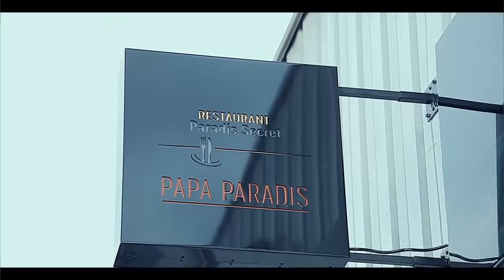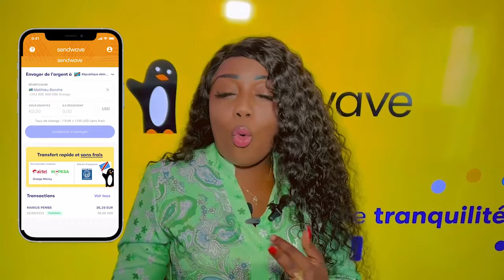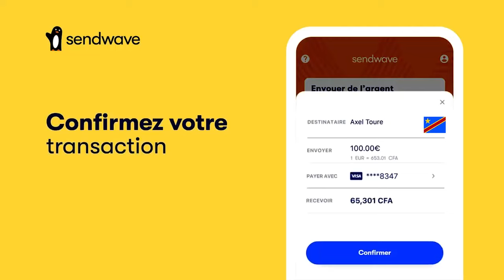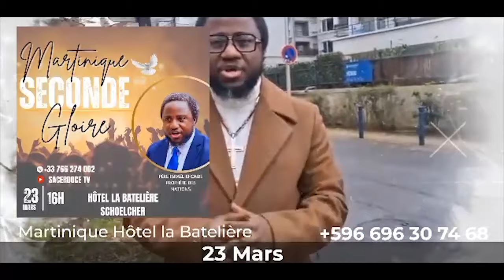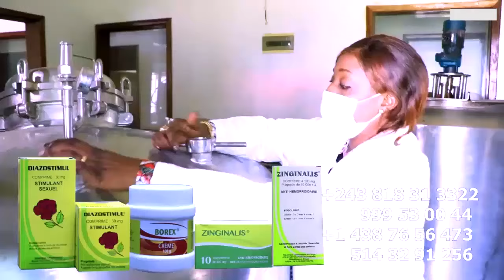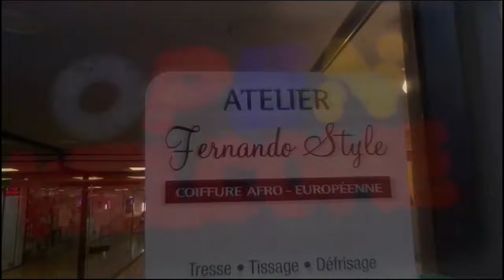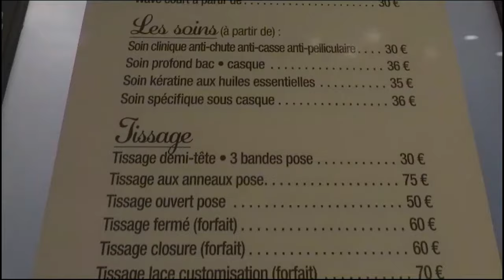SANDRA KAZADI Cause Ya MENACE DE MORT Contre BAKALI FILS DE KOFFI OLOMIDE Par FALLY Apres JAZZ KAVUL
SANDRA KAZADI Cause Ya MENACE DE MORT Contre BAKALI FILS DE KOFFI OLOMIDE Par FALLY Apres JAZZ KAVULU